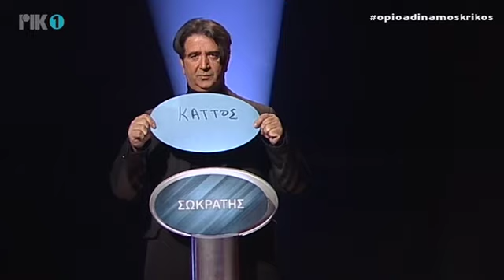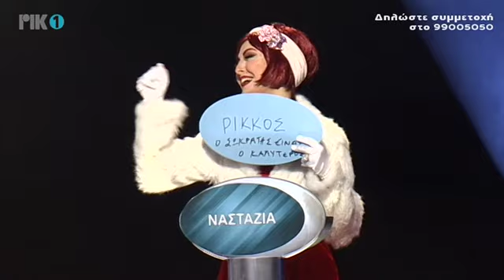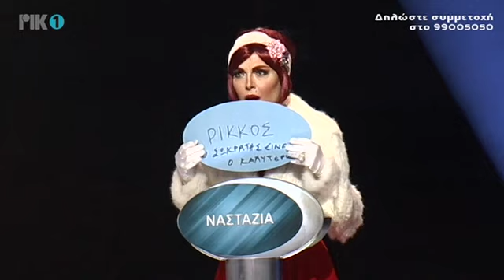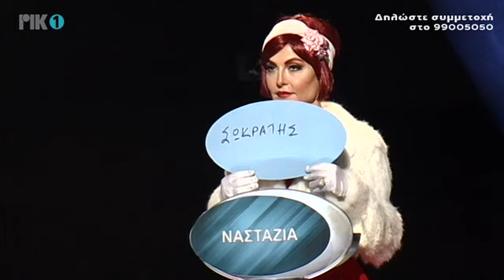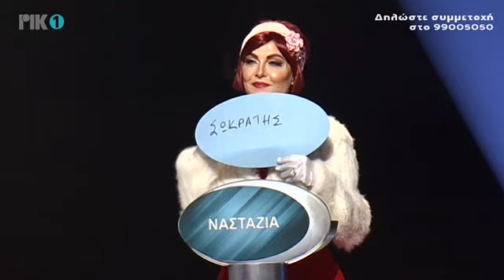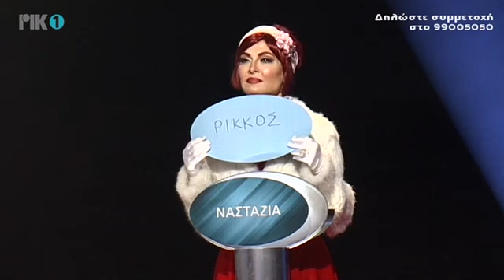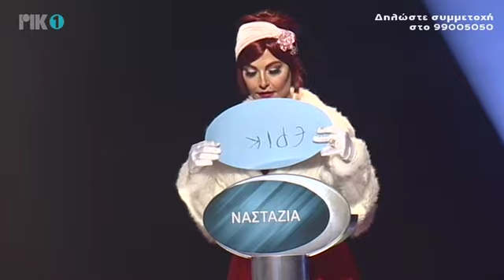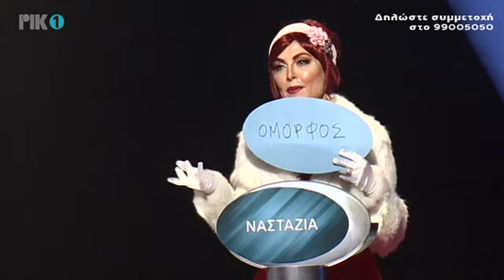Ο ΠΙΟ ΑΔΥΝΑΜΟΣ ΚΡΙΚΟΣ Β ΚΥΚΛΟΣ ΕΠΕΙΣΟΔΙΟ 112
ΒΟΥΡΑΤΕ ΓΕΙΤΟΝΟΙ